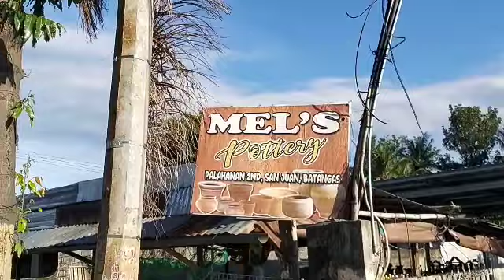POTS HUNTING #2 GRABE ANG GAGANDA AT ANG MURA NG MGA POTS